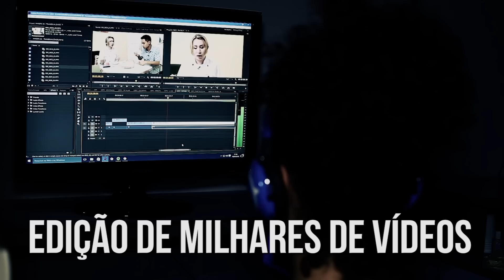Sem Dúvida | Os espíritos podem ler nossos pensamentos? (27/09/2016)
Os espíritos podem ler nossos pensamentos? Como eles podem fazer isso? Como podemos utilizar esse auxílio na nossa evolução espiritual? Confira a resposta de Manolo Quesada no Sem Dúvida.